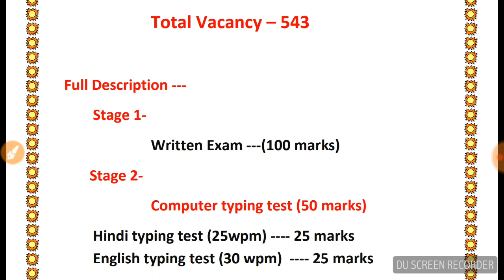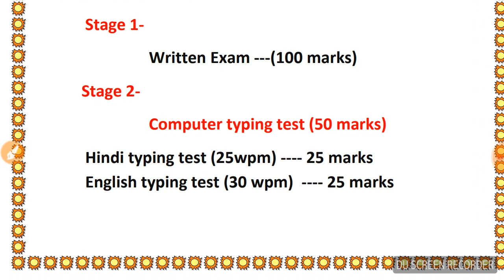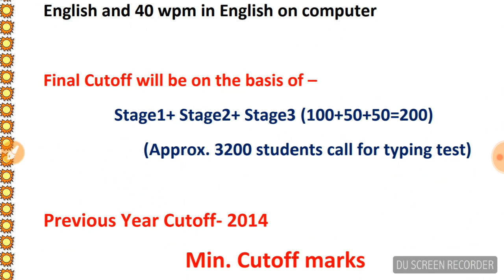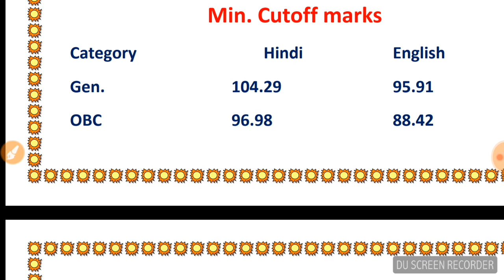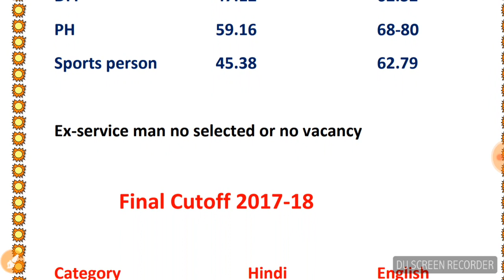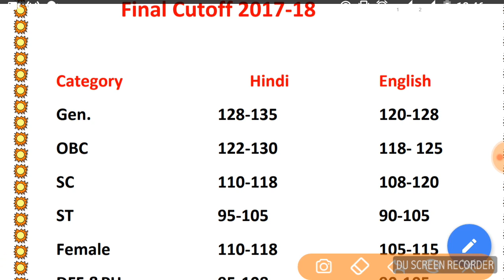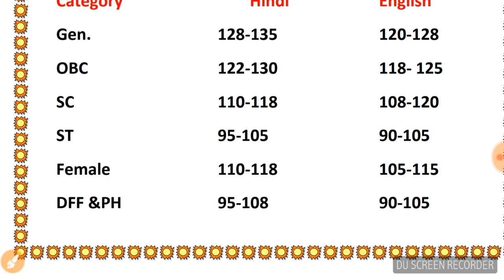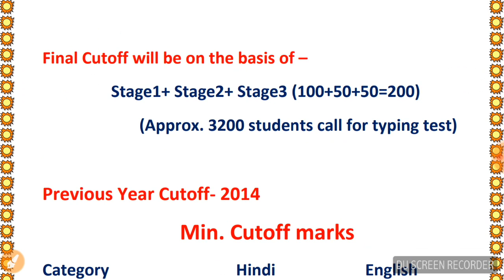Allahabad high court Stenographer expected Cutoff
Allahabad High Court Stenographer most Expected Cutoff 2017-18.
In this video we  analysis most expected of Allahabad High Court  Stenographer gradeIII.